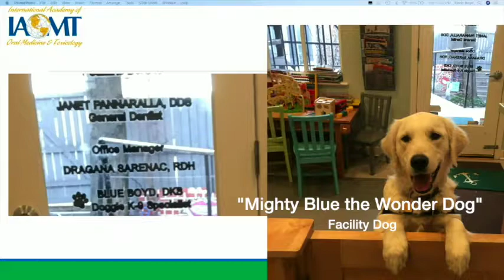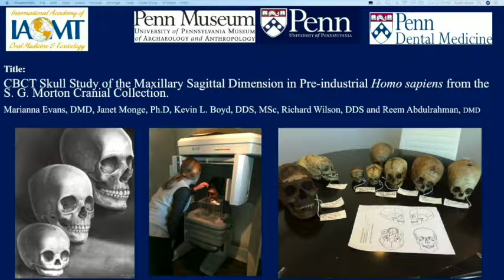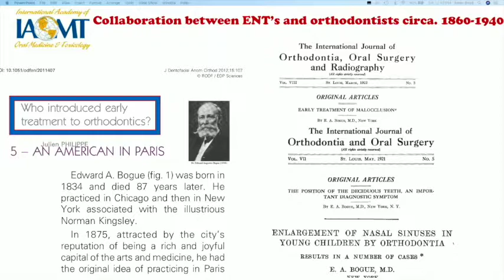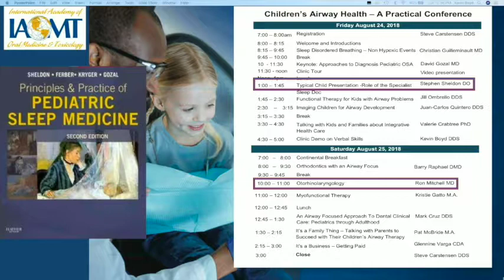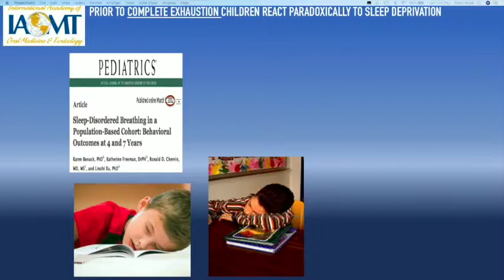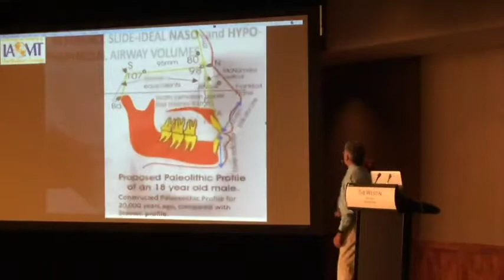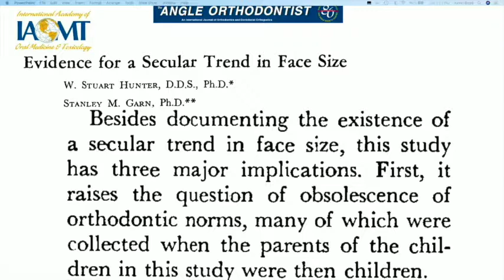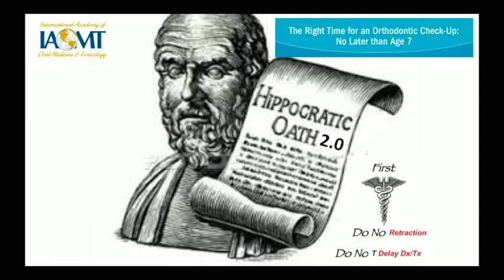Assessing Pre-Apnea in the Child Dental Patient: Then What? | Kevin Boyd, DDS, M Sc.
IAOMT Annual Conference in Boston, MA